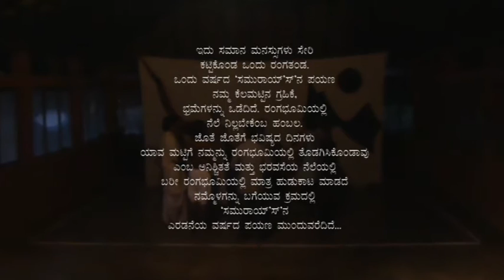Haddu Meerida Hadi | ಹದ್ದು ಮೀರಿದ ಹಾದಿ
ಥಿಯೇಟರ್‌ ಸಮುರಾಯ್‌ʼಸ್‌ ಪ್ರಸ್ತುತಪಡಿಸುವ ನಾಟಕ
ರಚನೆ : ಪ್ರಸನ್ನ
ಸಂಗೀತ : ನಾಗರಾಜ ಕೆ ಎನ್
ವಿನ್ಯಾಸ ಮತ್ತು ನಿರ್ದೇಶನ : ಬಿ ಆರ್‌ ವೆಂಕಟರಮಣ ಐತಾಳ

A play presented by Theater Samurai's
Playwright : Prasanna
Design and Direction : B R Venkataramana Aital